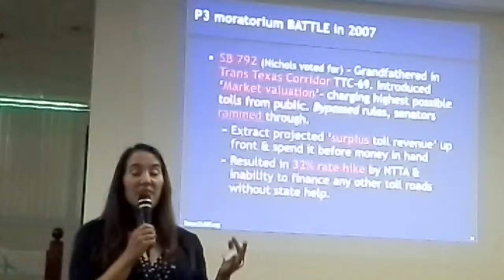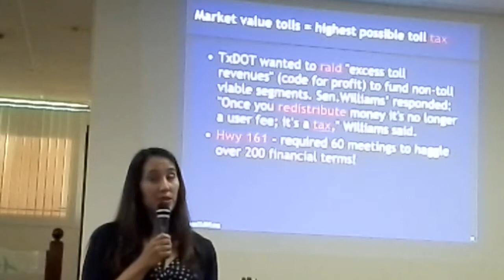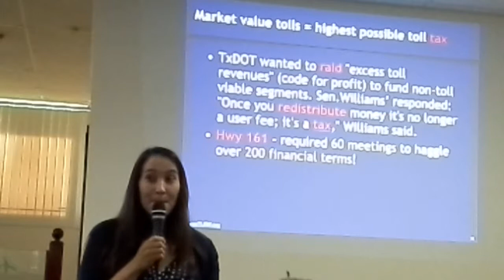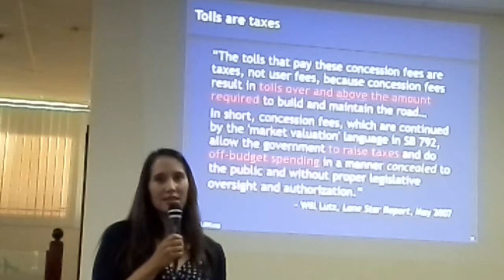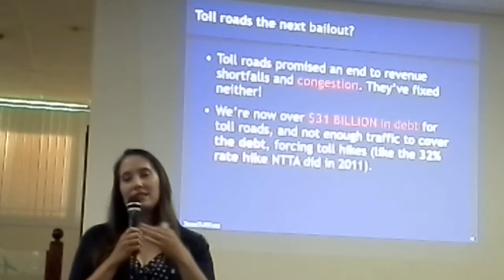7:14 Terri Hall of TURF - TxDot Debt and Sen Rober